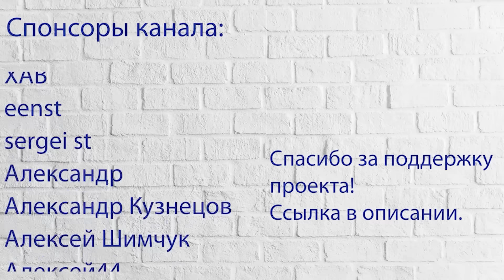Зверства японцев во время Гражданской войны. Глеб Таргонский и Владимир Зайцев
Новые видео появляются, благодаря вашей поддержке!